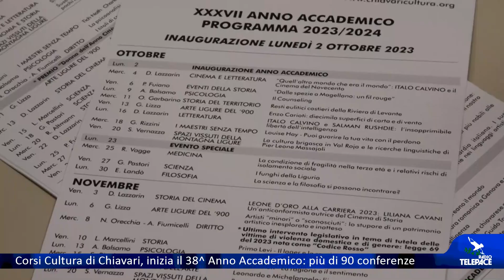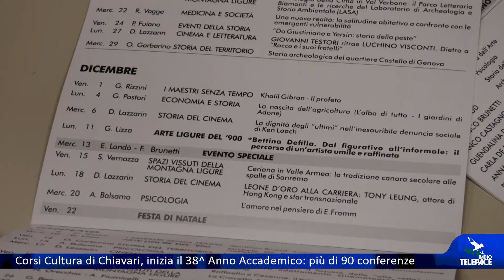Inizia il 38^ Anno Accademico dei Corsi Cultura di Chiavari: oltre 90 conferenze da ottobre a maggio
Lunedì inizia il 38^ Anno Accademico per i Corsi di Cultura di Chiavari. Anche quest'anno un programma molto ricco, con più di 90 conferenze da ottobre a maggio. L'inaugurazione il 2 ottobre all'auditorium dei Filippini.